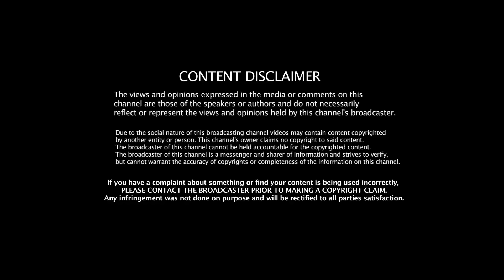வசமாக சிக்கிய Modi! ஆதாரங்களுடன் அம்பலப்படுத்திய ரிப்போர்ட்! Anand Srinivasan | Jeeva Today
Jeeva Today